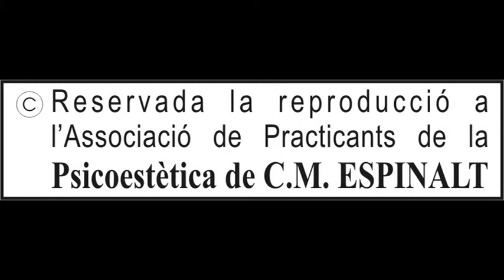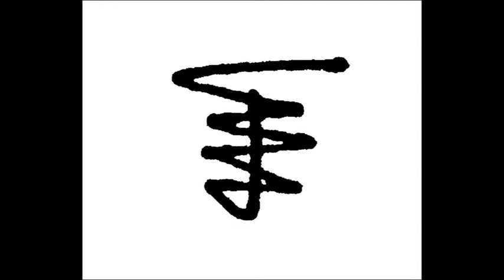Acte de reconeixement a Carles Muñoz Espinalt - Al Museu comarcal de Montblanc